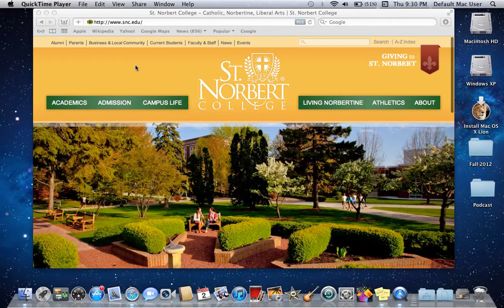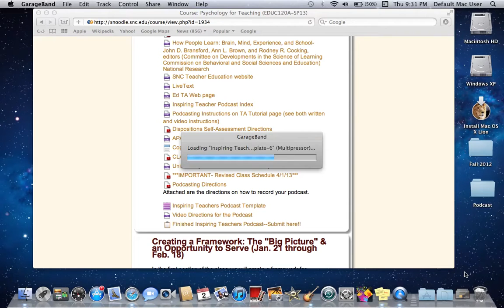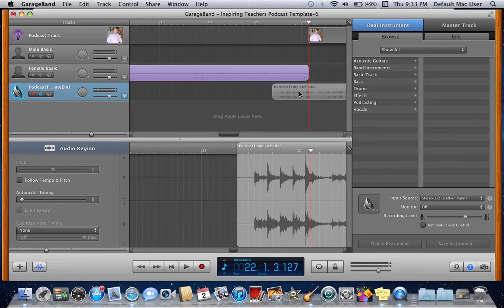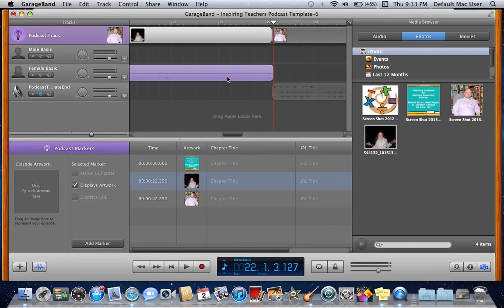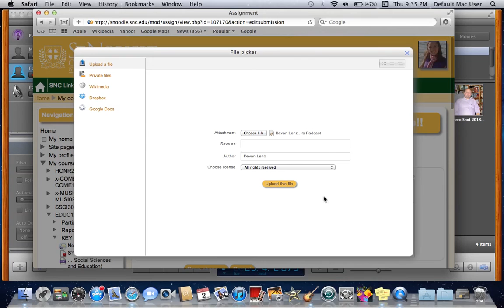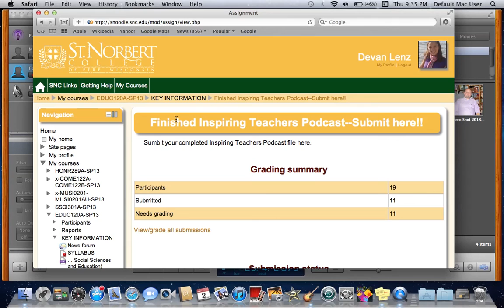Creating Inspiring Teachers Podcast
SNC Education